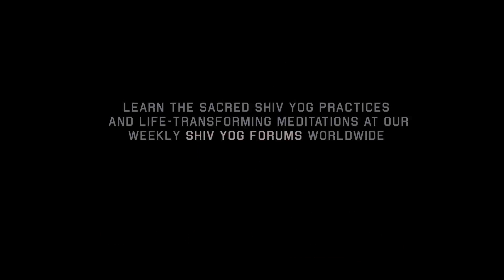SHIVYOG DHARMA series ~ Ep 64 ~ The Impact Of Chants & Why They Shouldn’t Be Tampered With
As additions and subtractions were ignorantly made to the teachings of the great masters, even the chantings and mantras that were given by them to humanity came to be changed or replaced. Here we learn the real reason why sacred chants were given to us, how they impact us and therefore, why tampering with them is ill-advised.